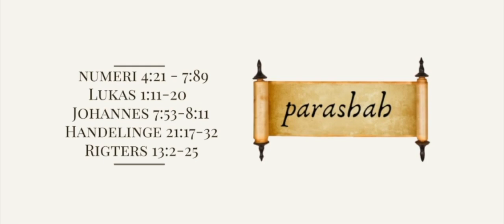Parashah 35 Naso No - 3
Parashah 35: Naso (Om te neem) – No 3
Torah: Num 4:21 - Num 7:89
Haftarah: Rig 13:2 – Rig 13:25
B’rit Hadashah: Han 21:17-32 Joh 7:53-8:11; Luk 1:11-20